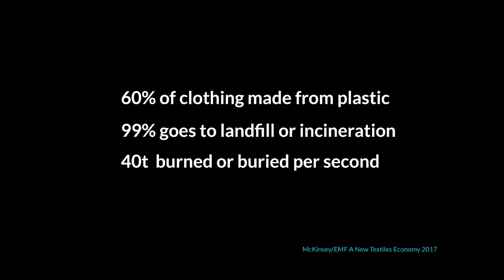TED talk: How to design the circular economy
TED talks contain ideas worth sharing, and when it comes to the sustainability crisis we need great ideas - fast. Today our economy works against the environment by creating pollution and waste, which we need to change. Small change, like doing the same thing but a bit less bad, won't work. For a fundamentally different outcome, the solution needs to be something fundamentally different from business as usual.

In this TEDx talk, Queen's Award winner Mart asks "Can one person redesign the economy and make sustainability a reality?" Starting with simple questions, through the journey with his brother Rob and the team building the first open access, circular economy for fashion, it will help anyone interested in sustainability and circulareconomy issues learn how to apply and build real solutions today - now. Dear Mr. Bin Man is a roadmap for how we can save our planet, first eliminating waste, then using technology to build and scale a new kind of future.